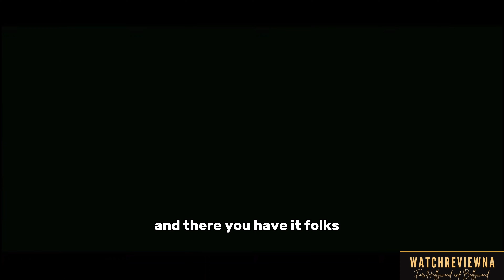Top 5 Best Movie of 2023 YOU Need To See!!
🎬 Dive into the cinematic brilliance of 2023 with our latest video! 🍿 Join us as we unveil the top 5 must-watch movies that will keep you on the edge of your seat. From heart-pounding action to spine-chilling horror, this list has it all! Strap in for an adventure with Ethan Hunt in "Mission Impossible," face the terror of Ghostface in "Scream IV," and explore the complexities of justice in "Equalizer." Plus, we delve into the nightmare-inducing traps of "Saw X" and crown Christopher Nolan's "Oppenheimer" as the cinematic masterpiece of the year. Which movie are you most excited about? 🎥✨